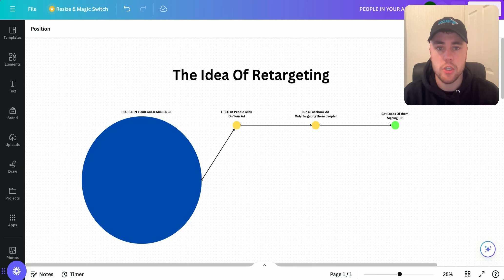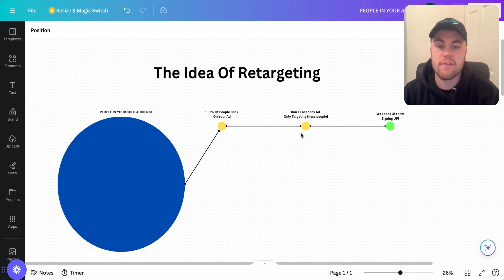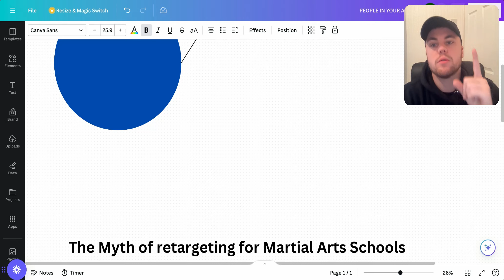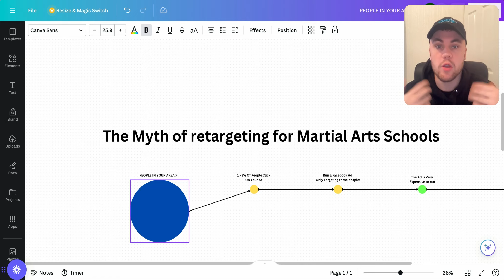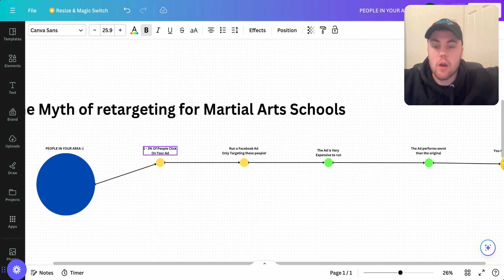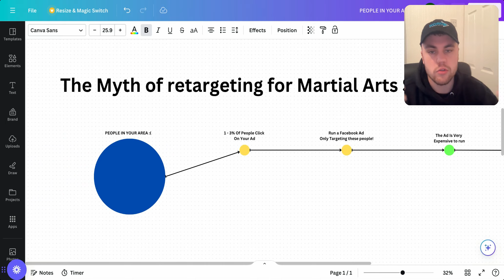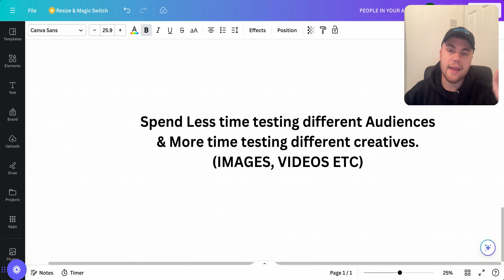Should You Use Retargeting Ads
Have you ever wondered if retargeting ads are worth it for your martial arts school? The answer is a resounding YES! Retargeting ads are one of the most powerful ways to turn interested leads into paying students. In this video, I’ll explain why retargeting ads are essential, how they work, and how you can use them to grow your school in the UK or Australia.

👊 What You’ll Learn:

What retargeting ads are and why they’re so effective.
How to set up retargeting campaigns that reconnect with people who already showed interest in your school.
Examples of retargeting ads that convert leads into students.
Why retargeting ads are one of the cheapest ways to boost sign-ups.
💥 Client Success Stories:

Clare & Dean Matthews used retargeting to follow up with interested leads, signing 60 new members in 60 days.
Ricky Lock implemented retargeting ads and grew his school by 305 members in 8 months.
Chris Morgan ran a retargeting campaign for just £56 and got 12 new students!
These results prove that retargeting ads aren’t just effective—they’re game-changing.

🔥 Why Retargeting Ads Work So Well:

1️⃣ Reconnect with Interested Leads
Most people won’t sign up the first time they see your ad or visit your website. Retargeting allows you to follow up with these “warm leads” and remind them why your school is the best choice.

2️⃣ Stay Top of Mind
People are busy, and they might forget about your school after their initial interaction. Retargeting ads keep your school in front of them until they’re ready to sign up.

3️⃣ Boost Conversions at a Low Cost
Retargeting ads are typically much cheaper than regular ads because they target a smaller, more engaged audience—people who are already familiar with your school.

🔥 How to Use Retargeting Ads for Your School:

1️⃣ Target Website Visitors
If someone visits your website but doesn’t book a trial class, show them an ad reminding them of your offer:

2️⃣ Engage People Who Watched Your Videos
If someone watched one of your videos on Facebook or Instagram, target them with an ad that builds on their interest:

“We saw you loved our video! Ready to try a class for yourself? Your first class is FREE!”
3️⃣ Re-Engage Leads from Your Email List
Upload your email list to Facebook and show ads to people who haven’t signed up yet:

4️⃣ Use Testimonial Ads
Showcase stories of real students to build trust and encourage sign-ups:

“See how Ethan gained confidence and focus with martial arts. Your child can too!
🔥 Pro Tips for Retargeting Success:

Keep Your Message Fresh: Use different offers or angles in your retargeting ads to keep leads engaged.
Add Urgency: Use phrases like “Limited spots available” or “Offer ends soon” to encourage immediate action.
Set a Frequency Cap: Avoid bombarding people with too many ads—once or twice a week is ideal.
👉 Let’s Connect! Add Me on Facebook

💡 About Donovan Wint
Hi, I’m Donovan, and I help martial arts school owners grow their memberships with proven marketing strategies, including retargeting ads. Whether you’re in the UK or Australia, I’ve helped hundreds of school owners get more sign-ups and scale their businesses faster.

💬 Are you using retargeting ads yet? If you’re stuck, I’ll personally help you set them up and start seeing results.